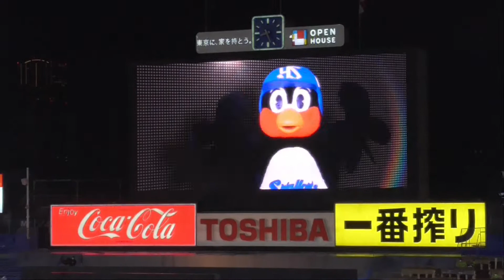2021年4月8日 #2896 つば九郎「スワローズチャンス」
2021年4月8日

つば九郎
スワローズチャンス
ムービー
嶋基宏
熱くなれ